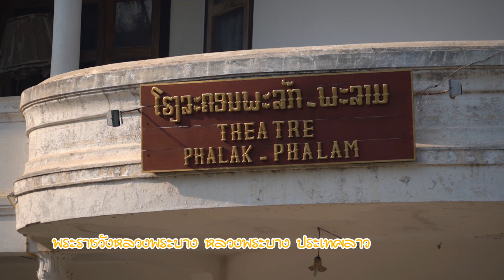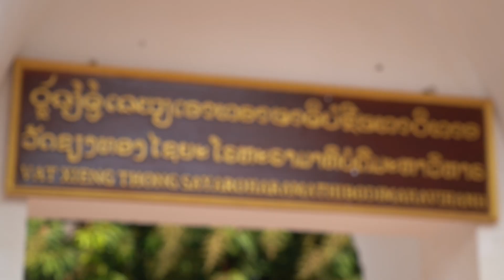วัดเชียงทอง หลวงพระบาง ลาว EP159 3/3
วัดเชียงทอง ถือเป็นไฮไลต์ที่ไม่ควรพลาด เพราะวัดแห่งนี้ถือเป็นมณีแห่งเมืองหลวงพระบางและยังเป็นสถานที่ประดิษฐานพระพุทธรูปศักดิ์สิทธิ์ของเมืองหลวงพระบางอีกด้วย